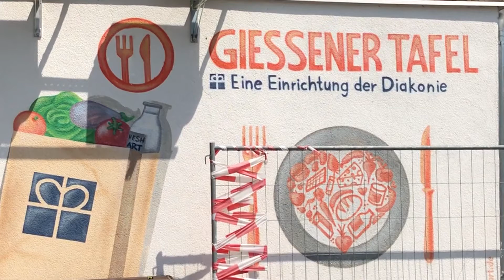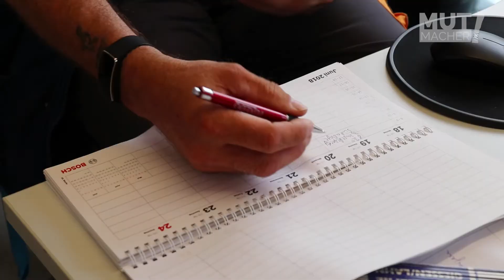Vom obdachlosen Alkoholiker zum Tafel-Chef: Der Mutmacher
Es gab Zeiten, da war er alkoholabhängig, obdachlos und übergewichtig. Doch er ist immer wieder aufgestanden - eben ein richtiger Mutmacher: Erich Gelzenleuchter